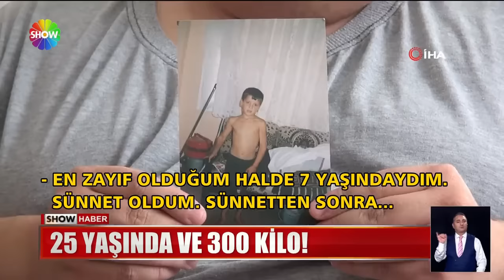25 yaşında ve 300 kilo!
KOCAELİ'DE YAŞAYAN 25 YAŞINDAKİ GENÇ ADAM 18 YIL İÇİNDE 300 KİLOYA ULAŞTI.  HAYATI KELİMENİN TAM ANLAMIYLA ZİNDANA DÖNÜŞÜNCE DE ARTIK ÇARESİZ KALDI... "MUTLU OLMAK İSTİYORUM, EVDEN DIŞARI ÇIKMAK İSTİYORUM" DİYEREK YARDIM İSTEDİ.